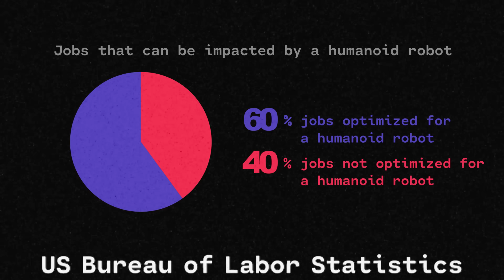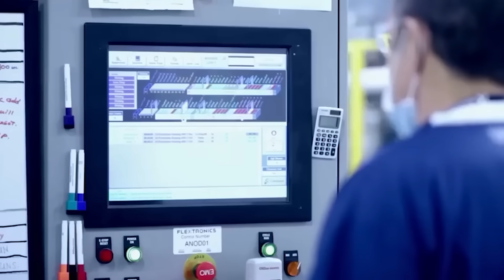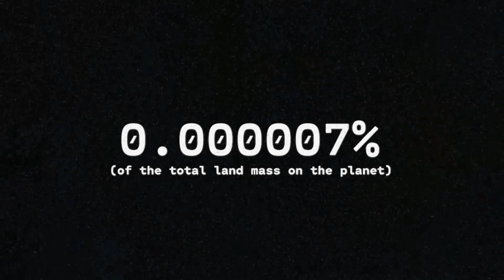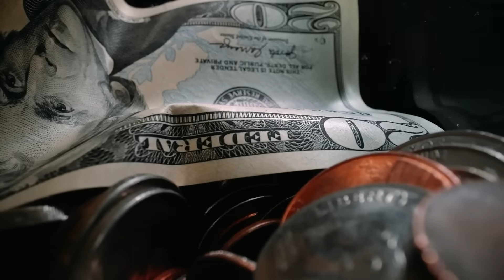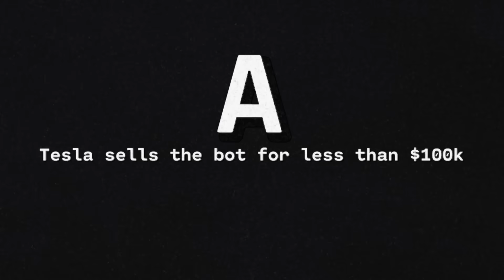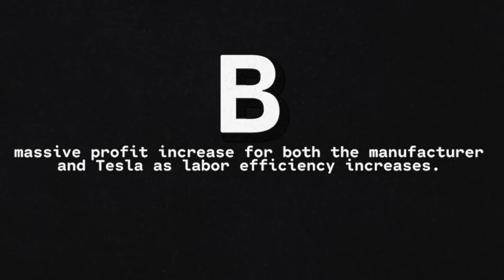Tesla's Robot is a Sleeping Giant. Watch Out.